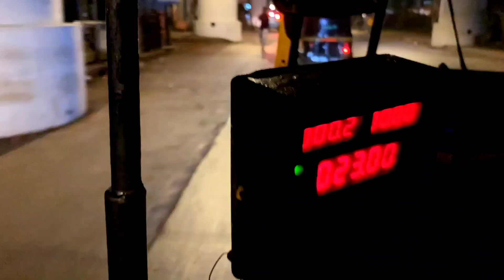AAJ AEROPLANE DEKH LIYA *FIRST TIME*